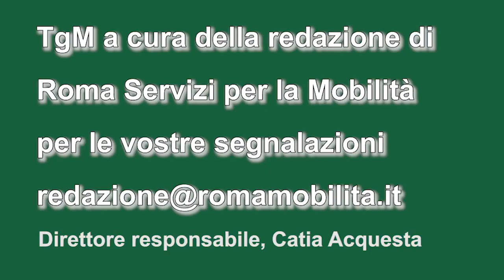tg mobilità: verso la Formula E, all'Eur da domani sera prime chiusure per allestimenti